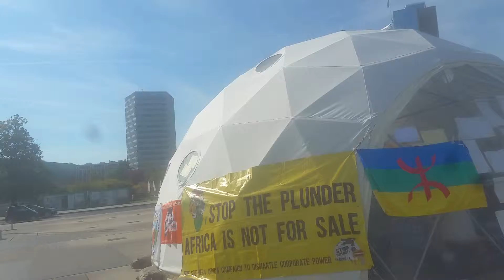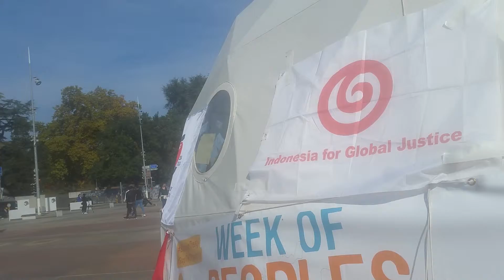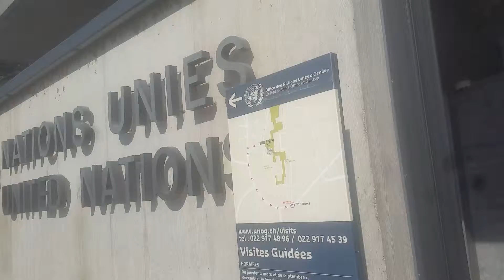UNO siège geneva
Place des rations